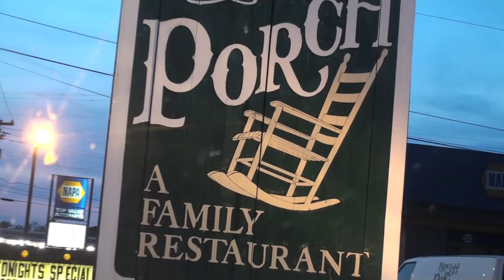Elizabethtown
A one day road trip to Elizabethtown and the surrounding lakes.